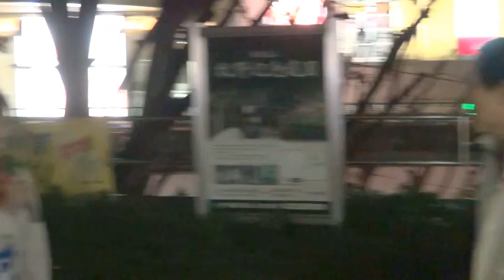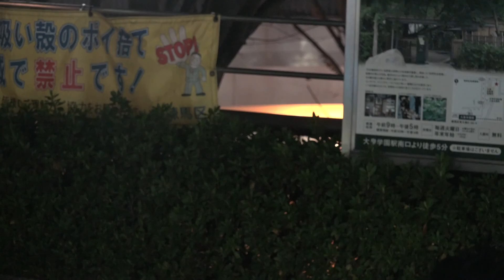お帰りなさい、ロングラン宣伝3 原純子さん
横浜から駆けつけた、ほうんねっと代表世話人、佐藤さんの応援演説
を受けての、スピーチです。